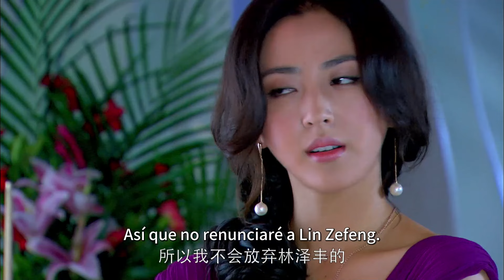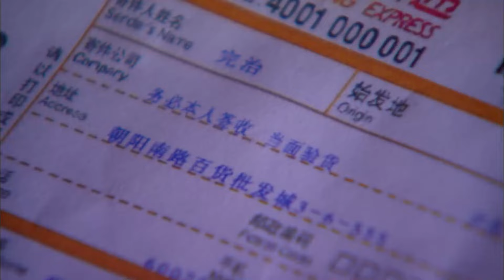【Sub Español】The Little Thing Called Love EP 22 | Tong Liya, Du Chun, Zhou Yiwei